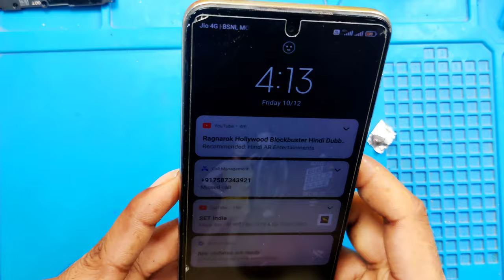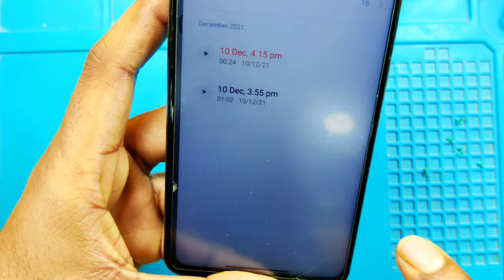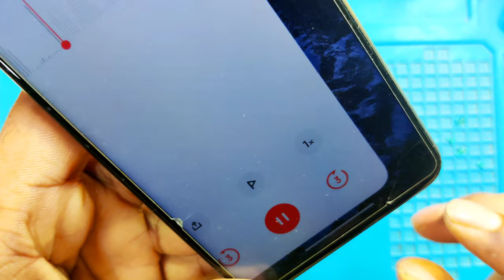all Digital Mic Replace New Tricks || ऐसी mic लगाने का नया तरीका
Namaskar dosto aaj ke is Video mein main aap logo ko all digital mic replacement karne ka ek Naya tarika dikhaya hi. agar yah video aap ko achha laga hai toh Like aur Share jaruru Kare, aur Channel ko bhi subscribe Kare.

    ʟɪᴋᴇ   |  sᴜʙsᴄʀɪʙᴇ   |  sʜᴀʀᴇ   |  ᴄᴏᴍᴍᴇɴᴛ
●▬▬▬▬▬▬▬ஜ۩۞۩ஜ▬▬▬▬▬▬▬●

Welcome to sujal mobile world
I''m from 🇮 🇳 🇩 🇮  🇦  enjoy sharing knowledge tips and tricks on smart phones look forward to learning a lot from you

📌Samsung Unlock ✅
📌Huawei Unlock ✅
📌Nokia Flashing ✅
📌 Realme Unlock ✅
📌iPhone Unlock ✅

all Digital Mic Replace New Tricks
●▬▬▬▬▬▬▬▬▬▬▬▬▬▬▬▬▬▬● ᴛʜᴀɴᴋ ʏᴏᴜ ●▬▬▬▬▬▬▬ஜ۩۞۩ஜ▬▬▬▬▬▬▬●

Why does my phone mic not work,
How do I know if my mic is Realme,
How do you use mic in Realme,
How do I fix my Realme mic,
Where is the microphone in Realme 5,
How can I test my microphone on my phone,
How do you use an external mic on Realme 6,